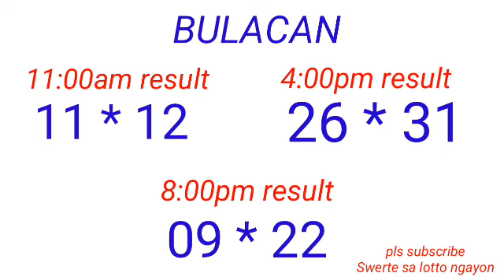STL - BULACAN,PAMPANGA,ANGELES CITY August 29, 2022 3RD DRAW RESULT